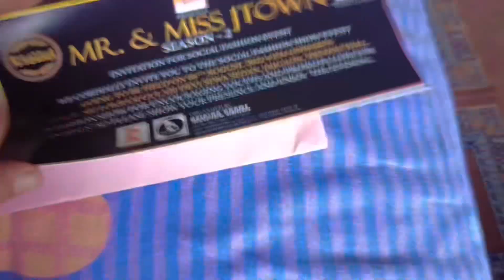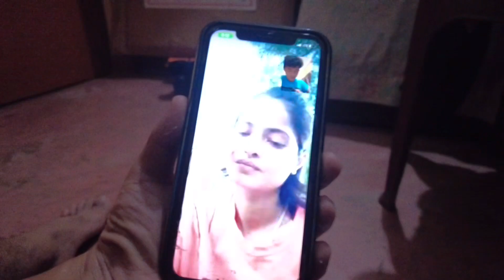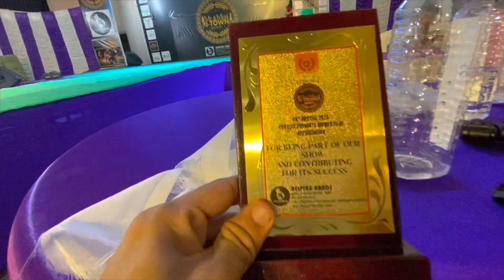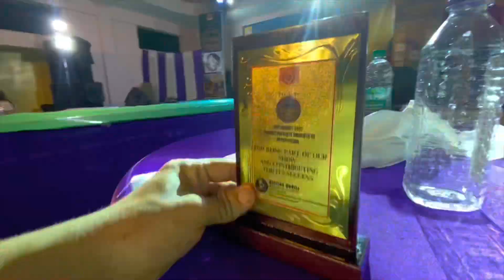LADKI K SAMNE MUH NAHI KHULA😳 / spechless hogaya 😍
New vlog is out now .
For more video please do